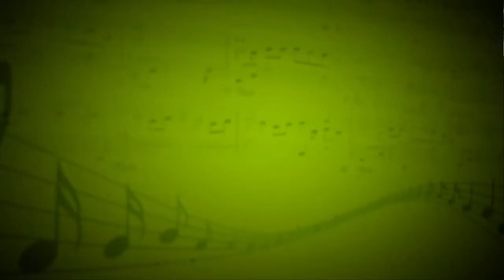All the angels (My Chemical Romance) - Добмайер Л. (Ударные,гитара,вокал) - И. Корольков, Е.Сафонова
Гитара - Илья Корольков, вокал - Л. Козырева, Ю. Самойлова